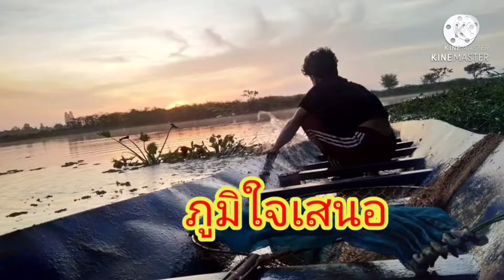EP.79 ลงเบ็ดโฟมด้วยเหยื่อหมูสด ไม่คิดว่าจะเป็นแบบนี้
ใส่เบ็ดโฟมด้วยเหยื่อหมูสด ติดตามเพจ